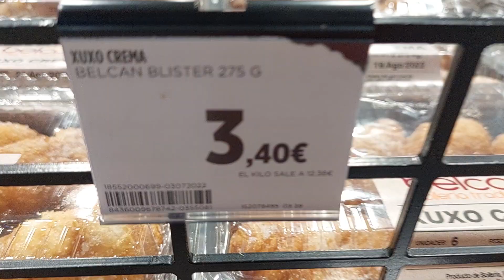SPAIN /España : Supermarket in Barcelona, City Centre.. Part 5. 2022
SPAIN : Supermarket in Barcelona, City Centre. Sightseeing The Best Ham & many Foods in Spain. Part 5. 2022